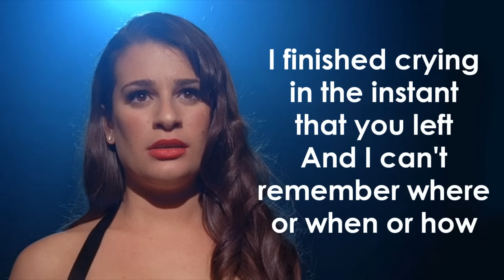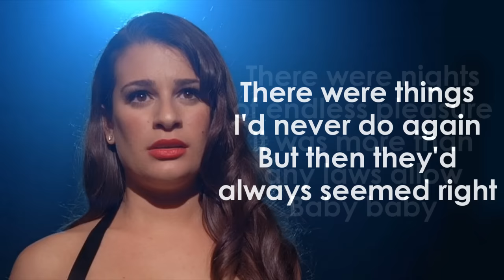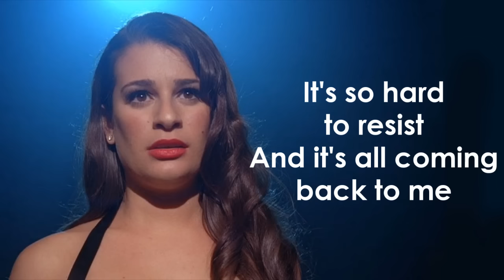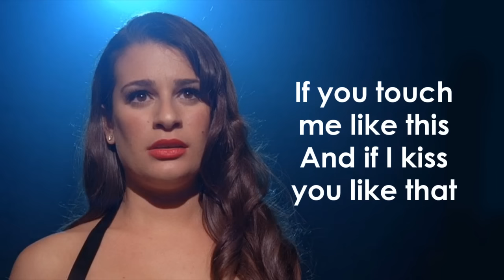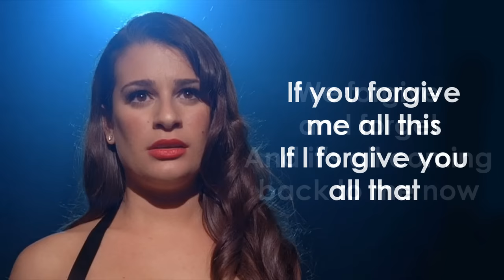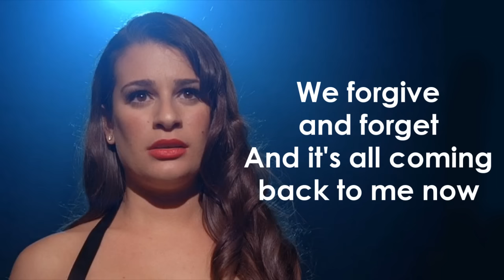Glee - It's All Coming Back To Me Now (Lyrics)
Lyrics of Glee's songs: It's All Coming Back To Me Now.
Performed by: Rachel Berry (Lea Michele).
Episode: 03x21 "Nationals"